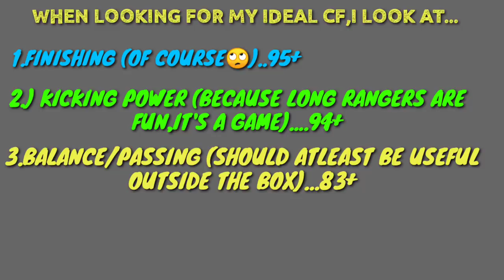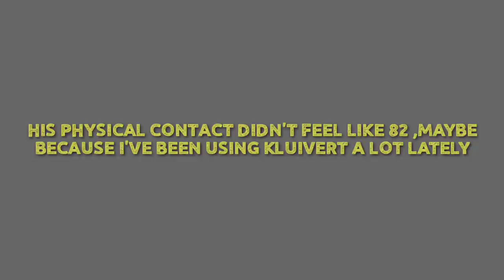99 FORLAN DOES EVERYTHING!💀: MAN UNITED FORLAN REVIEW